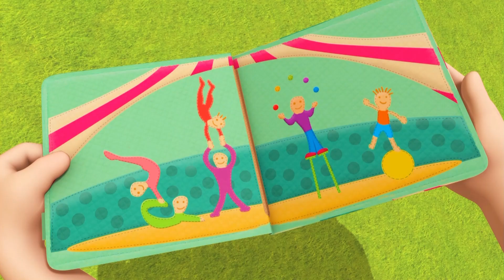LEARN THE NAMES OF THE PLANETS IN THE SOLAR SYSTEM | Everythings Rosie | Best Kids Videos